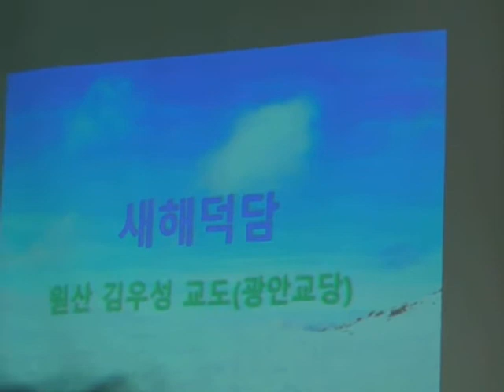원산 김우성 전(前) 원불교 부산울산교구 교의회의장 새해 덕담(2018.1. 1)